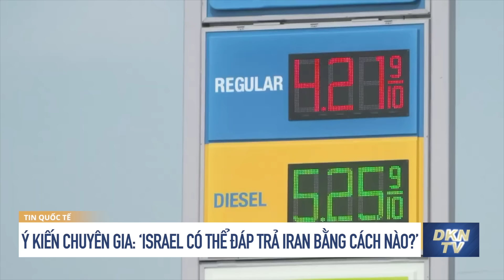Ukraina muốn tấn công nhà máy điện hạt nhân ở Kursk? Israel có thể tấn công Iran theo cách nào?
Bản tin tối 4/10:
- Nga: Ukraina cố tình tấn công nhà máy điện hạt nhân ở Kursk
- Ukraina mở Văn phòng tuyển quân tại Ba Lan
- Ông Biden sẽ đàm phán kín với Israel về việc tấn công Iran
- Israel mở đợt không kích mới vào Li Băng
- Ý kiến chuyên gia: ‘Israel có thể đáp trả Iran bằng cách nào?’
- Số ca tử vong do virus Marburg đang tăng lên
- Đài Loan quay lại hoạt động thường nhật sau khi bão tan
- Hàng nghìn xe máy điện bị thiêu rụi